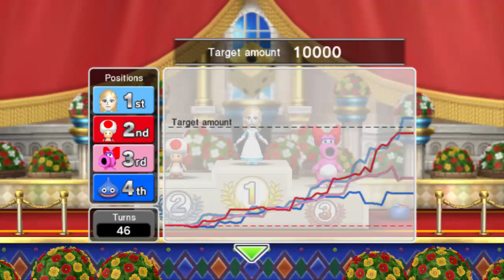Fortune Street - Part 4 - Mario Stadium [4/4]